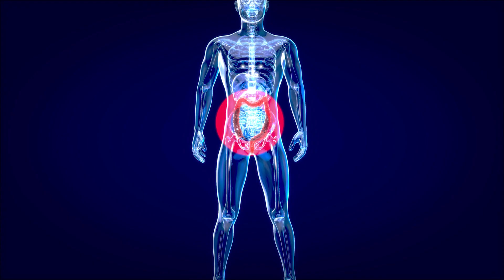Inside Flinders' Health and Medical Research Building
Flinders University researcher Professor Nick Spencer explains what benefits the HMRB will bring.